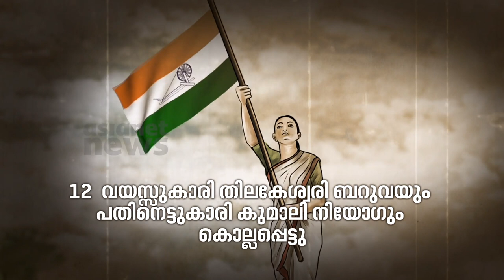സ്വാതന്ത്ര്യസമര ചരിത്രത്തിലെ ഓർക്കേണ്ട ചില പെൺ പോരാട്ടങ്ങൾ|സ്വാതന്ത്ര്യസ്പർശം| India@75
Bhogeshwari Phukanani was an Indian independence movement activist during the British Raj and played a part in the Indian independence struggle